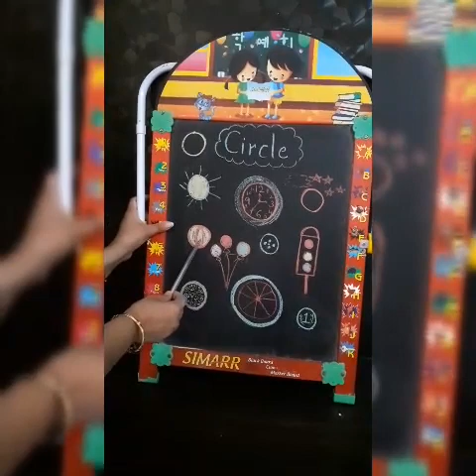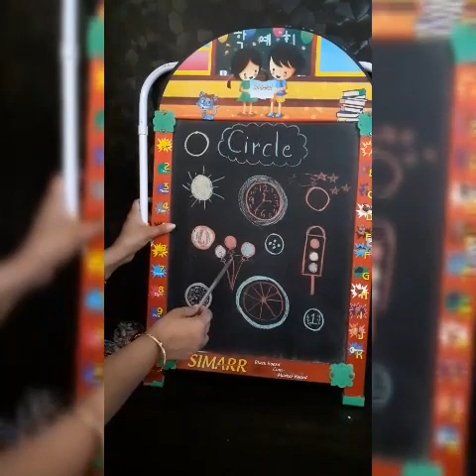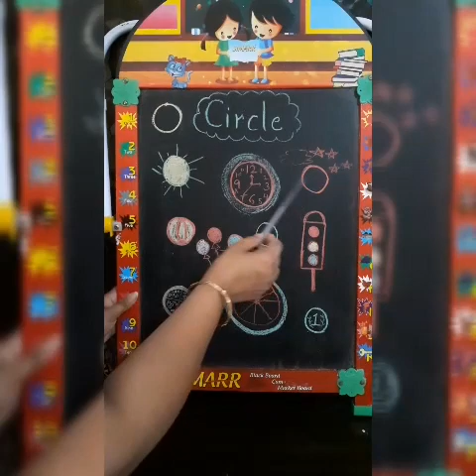XiaoYing Video 1586963498726